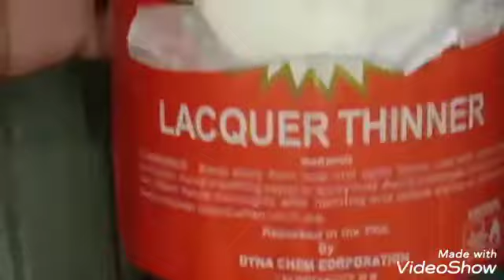DIY HOW TO MAKE GLUE FOR ALUM/ GALVANIZED IRON.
YEAR 2004 KO PA PO NADISKOBER GINAGAMIT PO ANG PANDIKIT NA YAN SA BOBONGAN PAG YERO. AT BAGO IBAON ANG PAKO LAGYAN NG DIKIT NA STYRO SAKA IBAON AT ALUMINUM NAMAN SA MGA BUTAS ... P.S SA ALUMINUM AT YERO LANG PO YAN GINAGAMIT. MARAMING SALAMAT AT WAG NARIN KALIMUTAN MAG SUBSCRIBE PARA LAGI KAYONG UPDATED SA MGA BIDYO KUNG GAGAWIN MARAMING SALAMAT PO!